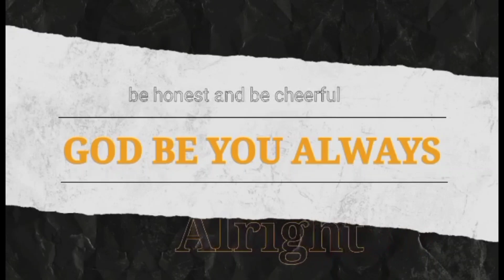Awesome Sunset View